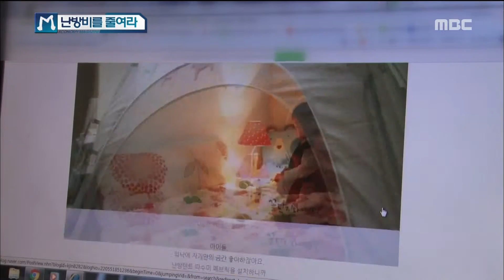[Economy magazine M] 경제매거진 M - heating tent 직접 만든 '난방 텐트' 20151226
heating tent 직접 만든 '난방 텐트'